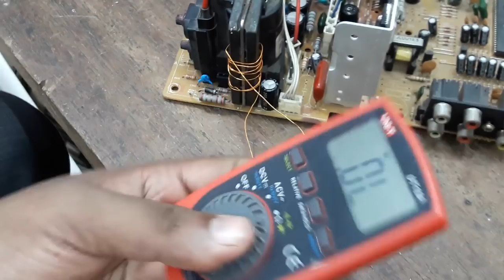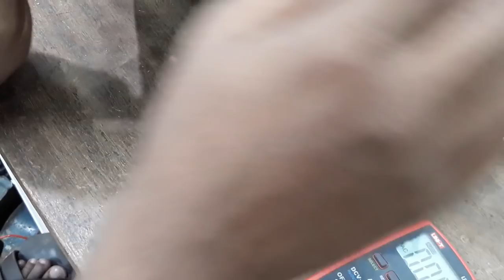how to make heater coil. amazing way to make for make picture heater voltage